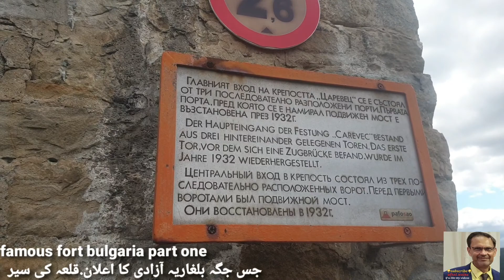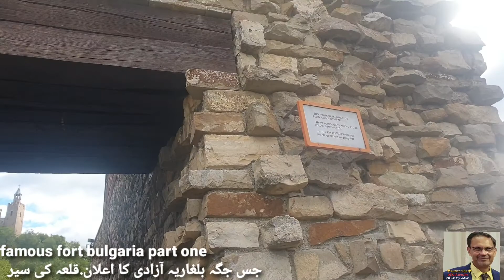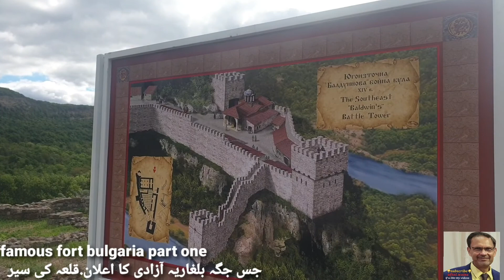T.I.College old students visit bulgarien Fortدعا سے سفر۔مشہور قلعہ کی سیر پارٹ ون